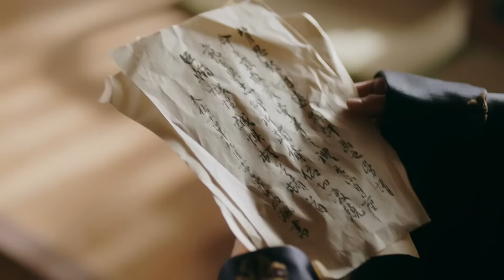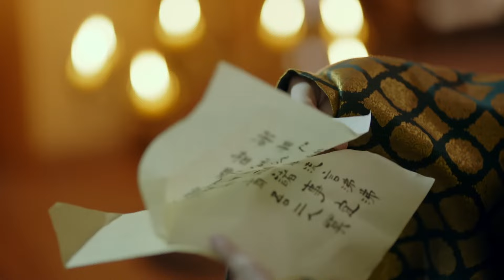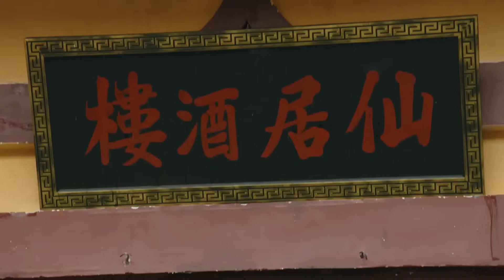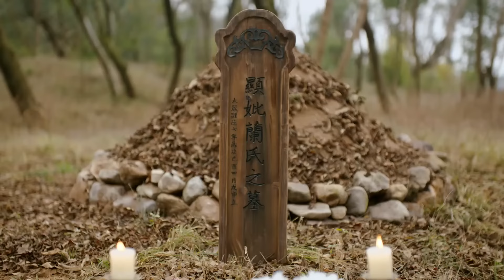【Chang'an Love Story】EP44|🤳The Queen struggles to survive on the brink of power and love❤️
🧡ps：All videos have  bilingual subtitles（eng and CHS）
🧡剧名Name：Chang'an Love Story
🧡主演Cast：成毅  赵樱子 杨超越

📺Synopsis:
The play tells the legendary story of Dugu Jialuo and Yang Jian, who worked side by side to open up troubled times under the change of dynasties, creating the first monogamy system and the "Kaihuang Rule" that is well-known in later generations.
          Because his family was persecuted by powerful officials, Dugu Jialu demanded himself to be independent and strong since he was a child. At that time, her husband Yang Jian had shown extraordinary courage. He was brave and good at fighting, made great military exploits, ascended to the throne in troubled times, established the Sui Dynasty, unified China, and then vigorously developed culture and economy. Dugu Jialuo assisted Yang Jian wholeheartedly, advocated frugality together with Yang Jian, assisted Yang Jian in achieving the "Emperor's Rule", and made the country peaceful and peaceful for the people. He was respected as the "Two Saints" with Yang Jian, and played an indispensable role in Yang Jian's creation of the Sui Dynasty. Dugu Jialuo and Yang Jian have gone through the ups and downs of life hand in hand. They have always been loving and affectionate as husband and wife. She always urged Yang Jian to be diligent and love the people. No matter what circumstances they encountered in life, the couple maintained a diligent and simple family tradition, creating the ancient Chinese emperors. A good story about the couple's harem life.
📺劇情介紹：
       該劇講述了在朝代更迭之下，獨孤伽羅與楊堅夫妻比肩開闢亂世，創下了一夫一妻制度的先河和享譽後世的“開皇之治”的傳奇故事。
          因家族遭到權臣迫害，獨自一人就以獨立堅強要求自己。 時其夫君楊堅已展現不凡氣概，他驍勇善戰，立下赫赫戰功，並在亂世之中登上皇位，建立隋朝，統一中國，而後大力發展文化經濟。 獨孤伽羅盡心輔佐，與楊堅一同倡導節儉，協助楊堅成就“開皇之治”，國泰民安，與楊堅並尊為“二聖”，在楊堅開創隋朝盛世中起到了不可或缺的作用。 獨孤伽羅和楊堅攜手走過人生風雨，始終夫妻恩愛，伉儷情深，她時刻督促楊堅勤政愛民，無論處於人生何種際遇，夫妻二人保持著勤儉樸實的家風，創造了中國古代帝王 夫妻後宮生活的佳話。